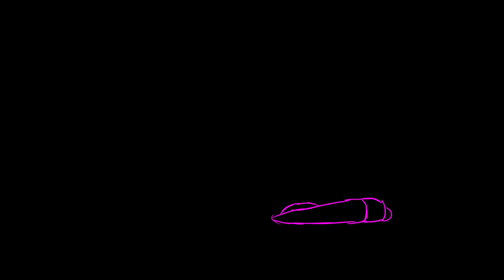Animation Mish Mash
A random collection of assignments from my animation classes under the guidance of Ruth Lingford and Sarah Jenkins.